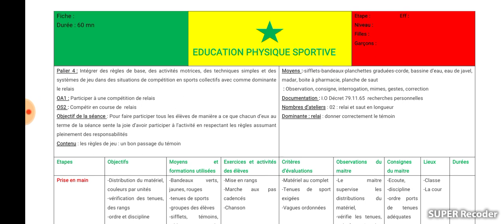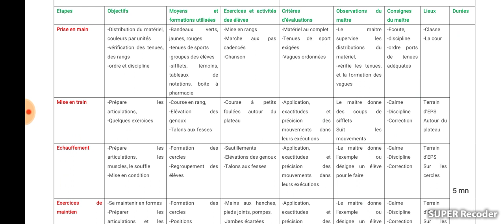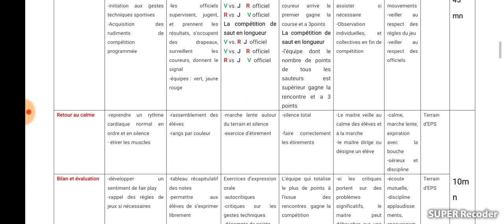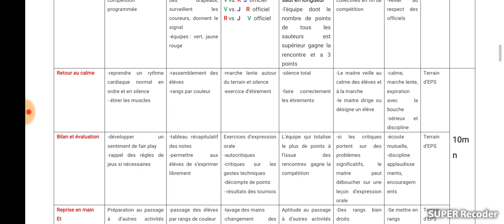Fiche pratique complète d'EPS au primaire: Par Mr Diouf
EPS au primaire